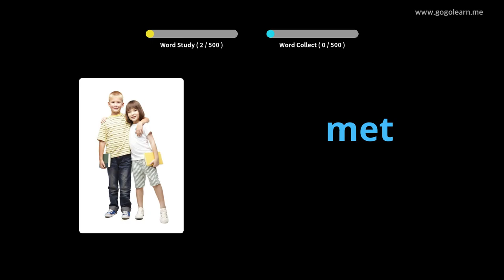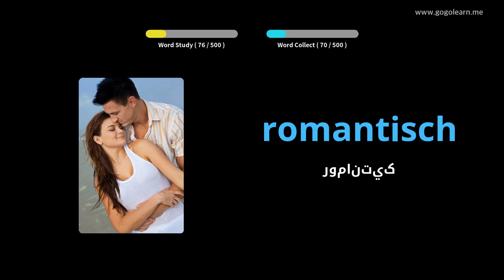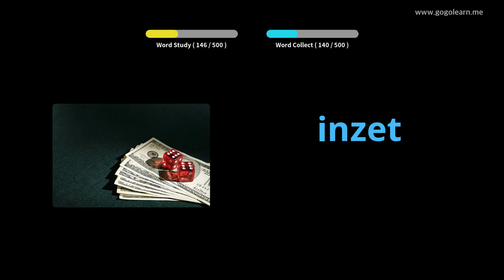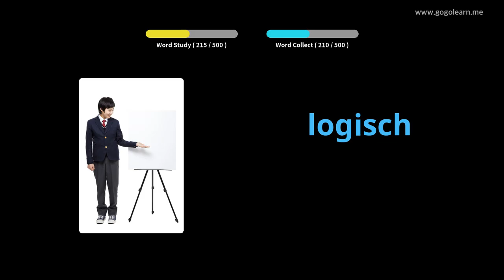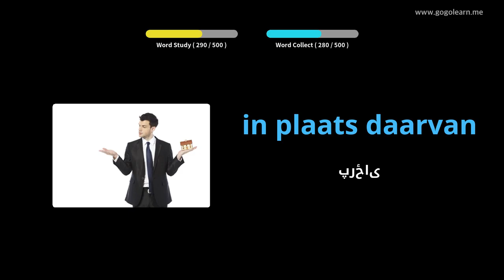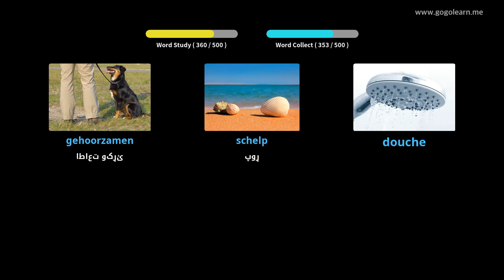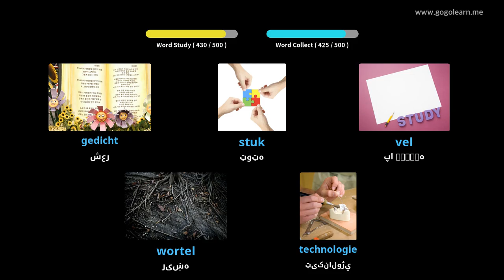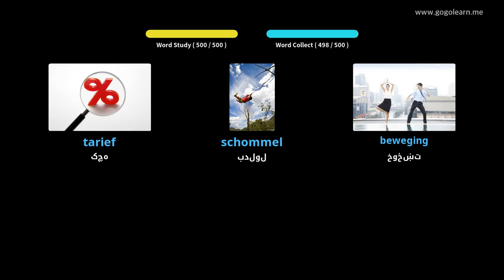د هالنډ حرفه ای اساسی ثانوی ښوونځی | Golearn